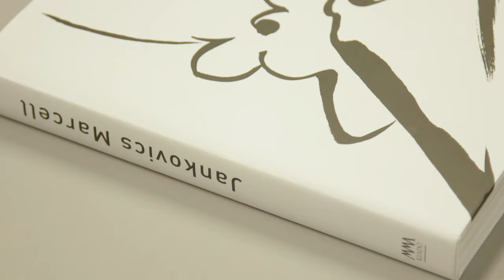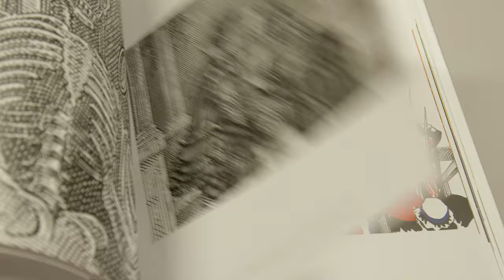Könyvbemutató – Jankovics Marcell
Az MMA Kiadó gondozásában megjelent Jankovics Marcell életműkötete. A kötetről Jankovics Marcell a Nemzet Művésze, Kossuth- és Balázs Béla-díjas filmrendező, művelődéstörténész, illusztrátor, a Magyar Művészeti Akadémia alelnöke beszél.